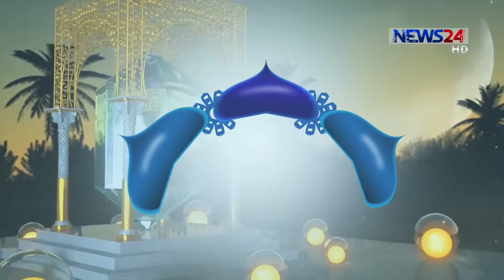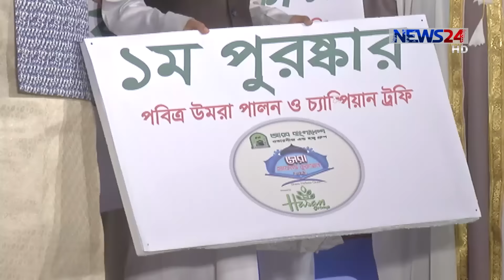সেরা হাফেজে কুরআন ২০১৯ // Shera Hafeze Quran-19_Ep-26(Grand Finale) // Ramadan Special on NEWS24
A reality show to search best Hafeze Quran.

News24 Official Address:
NEWS24
371/A
Bashundhara Road
Block – D
Bashundhara Residential Area
Dhaka - 1229